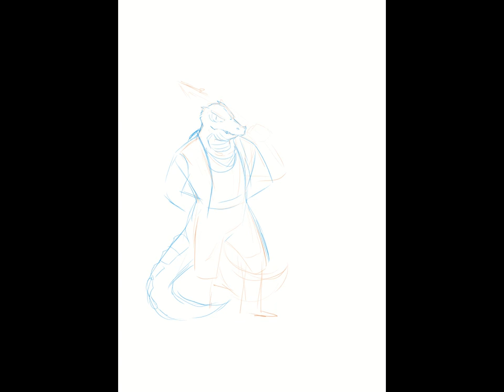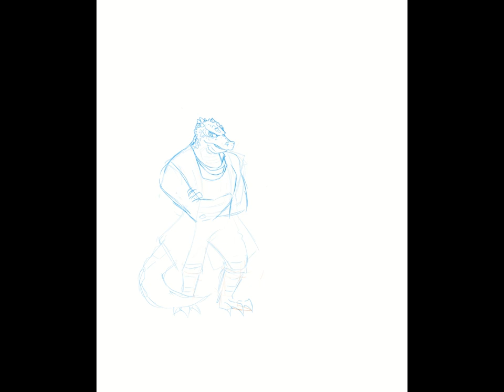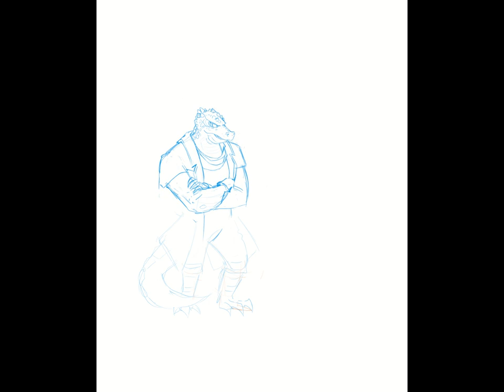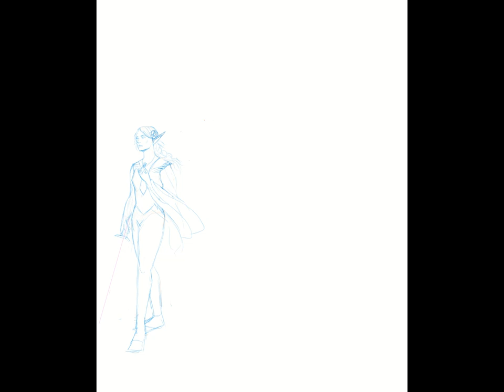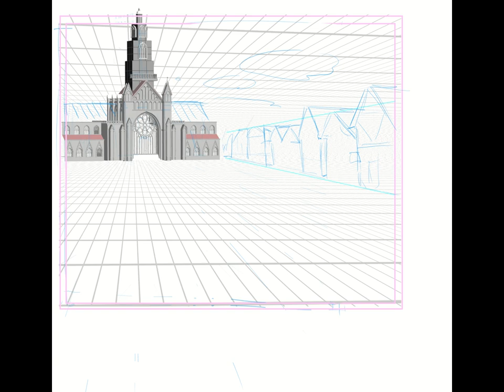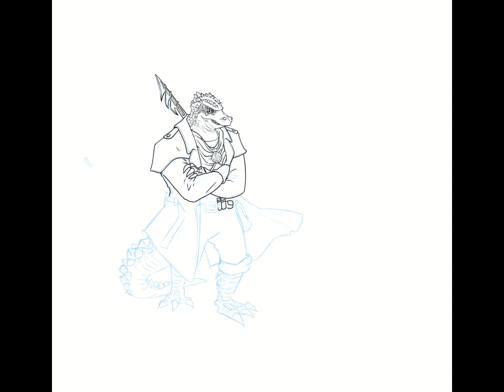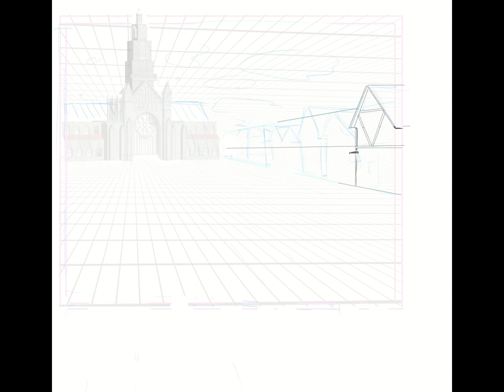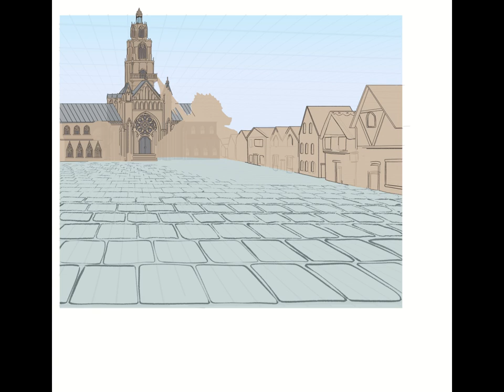Another D&D party Timelapse!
This is a long one, despite only having 4 characters there was a lot of details I wanted to get right!
Interested in a commission of your own? Prices start at £40